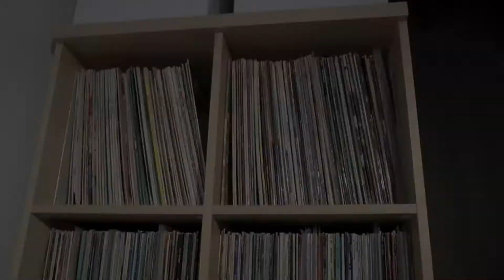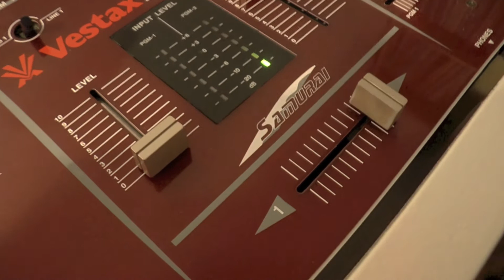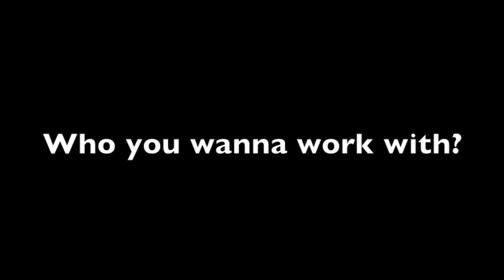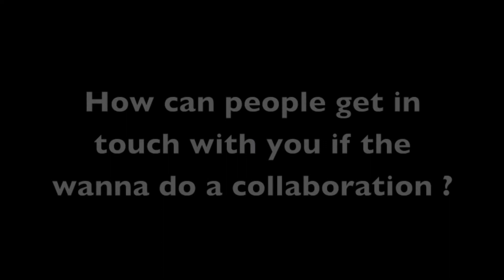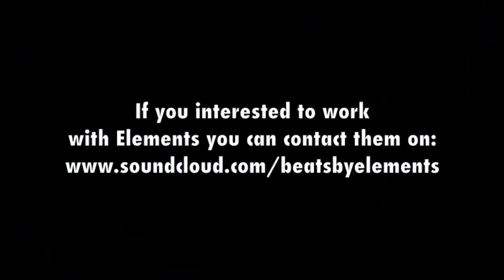Meet some of our music producers: ELEMENTS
Interview with the talented BOOM BAP HIPHOP producer duo from Sweden and one of MT Worlds music producers: Elements

Those guys did our Outro/Intro Check them out on sound cloud as well: